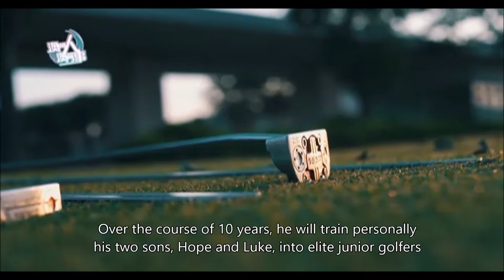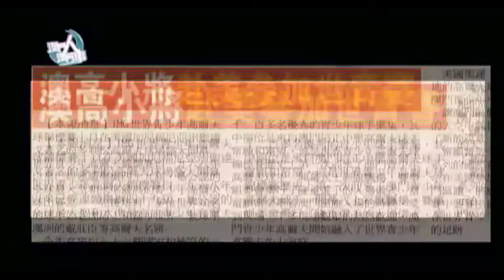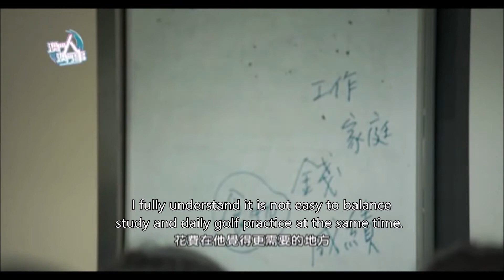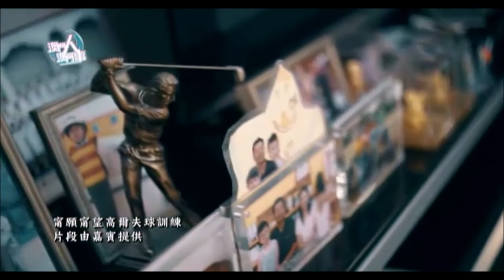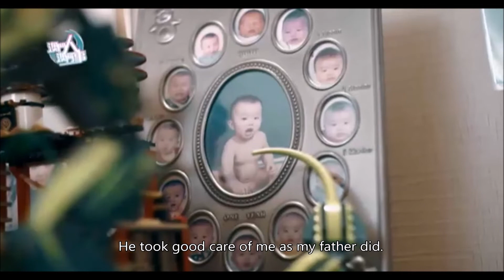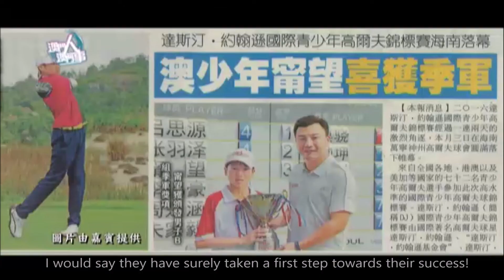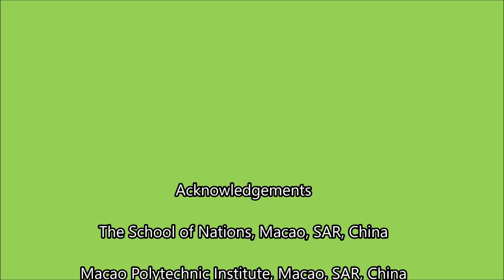TDM Hope and Luke golf documentary with English subtitles